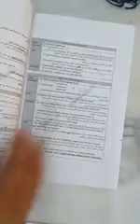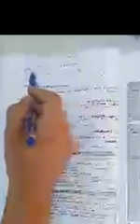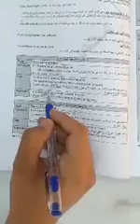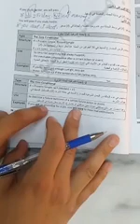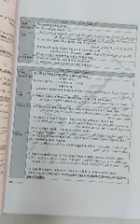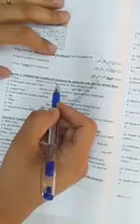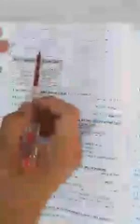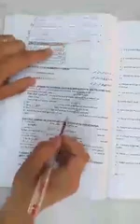Unit 10 Grammar: If clause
أعزائي إليكم قاعدة الجمل الشرطية التي توجد في كلا الوحدة الأولى والوحدة العاشرة من منهاج التوجيهي الأردني